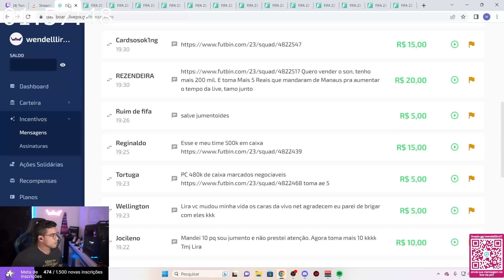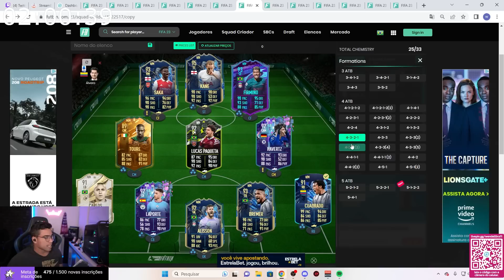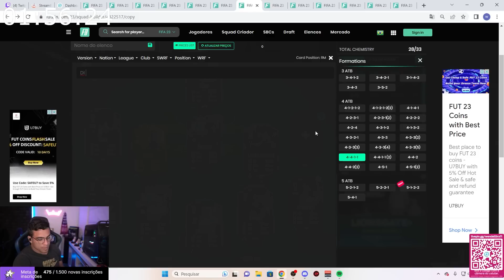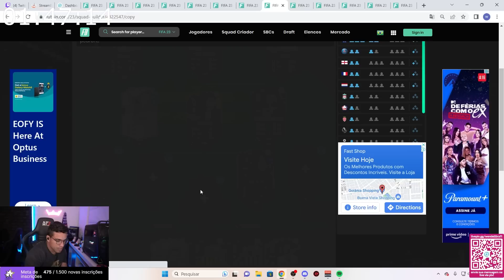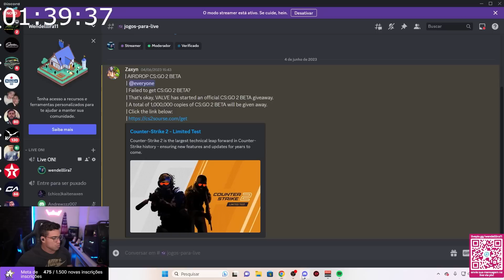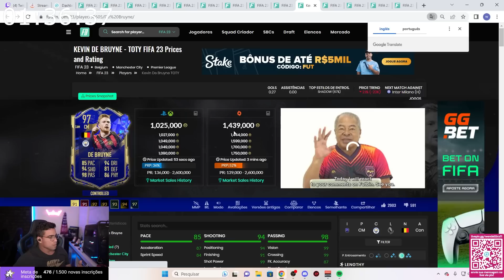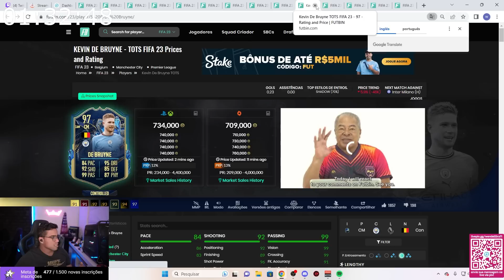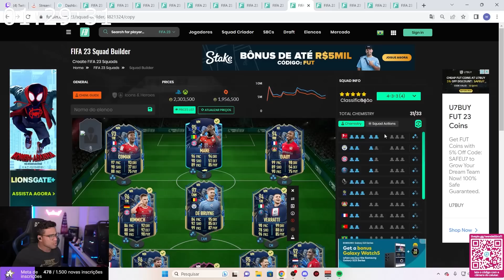PRENDAM ESSE CARA!! 3KK E ESTÁ DE RAPHINHA NA PD? CRIMINOSO! || Wendell Lira